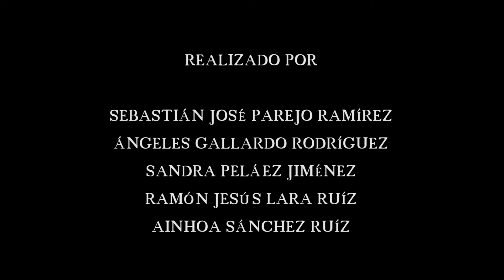Risoterapia Intergeneracional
Otro vídeo, que está dentro de los proyectos: Jo_Ven Disueña y Construye tu Comunidad y Y tú como controlas? 2017 de Fundación Esplai.

En la que quisimos que tanto mayores como jóvenes se unieran para pasar un rato divertido y contaran a qué jugaban cuando eran niños.